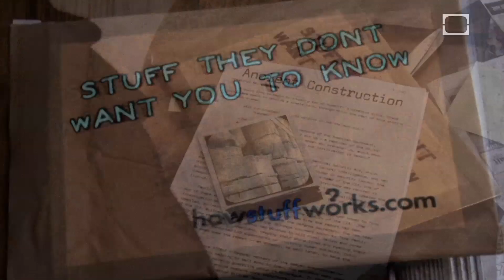Lost Secrets of Construction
From Stonehenge to the pyramids, researchers in the modern era are uncovering fascinating information about ancient construction techniques. But is there any ancient structure that still defies explanation?